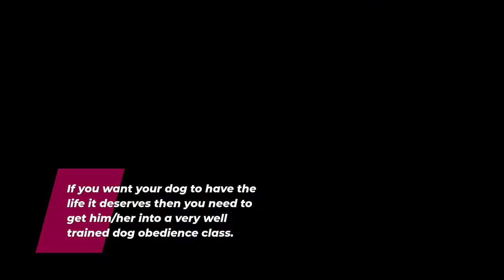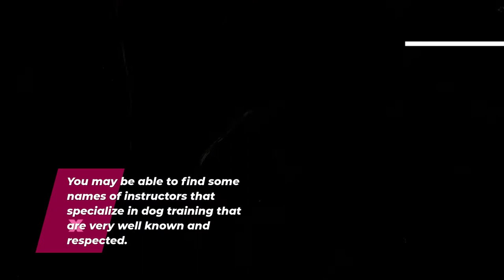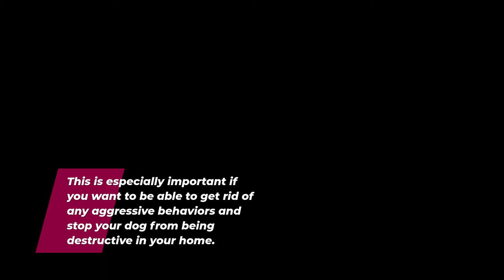Extremely Well Trained Dog Best Training Dog Urgent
This video is about "extremely well trained dog" subject information but we   try to cover the   subjects:
-best training dog
-dog training videos
-dog trained videos

Thank you for stopping by, I'm going to suffice as short as possible, so let's cut to the chase! Are you seeking more information about dog trained videos
We have actually built up all the understanding and experience from specialists regarding extremely well trained dog, so please continue enjoying this video

For your information Just wanted to let you know that Liking a video is a fast way to let us know that you liked our work. If you are logged in, liking a video will add it to your "Liked videos" playlist.
If you're not the biggest fan of our video, disliking it is one method to show your viewpoint and let us know we have to improve.
If you are on your mobile phone or at your computer system, you can share your own playlists or ones produced by other creators.

I hope this vid was helpful and I assisted you decide. For the very best offers have a look at the link above.

Translated titles:
Perro extremadamente bien entrenado Mejor perro de entrenamiento urgente

Extrem gut ausgebildeter Hund Best Training Dog Dringend

Chien extrêmement bien dressé Meilleur chien de dressage urgent

Cão extremamente bem treinado Melhor cão de treinamento urgente

अत्यंत अच्छी तरह से प्रशिक्षित कुत्त

تدريب جيد للغاية للكلاب أفضل تدريب للكلاب عاجل

训练有素的狗最好的训练狗紧急

Uiterst goed getrainde hond Beste trainingshond dringend

Cane estremamente ben addestrato Miglior cane da addestramento Urgente

Чрезвычайно хорошо обученная собака Лучшая дрессиров